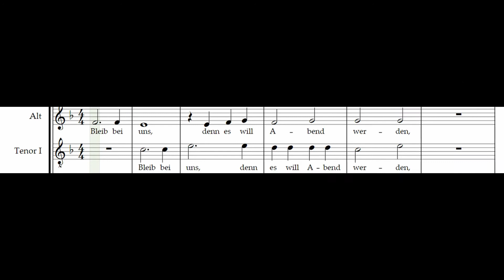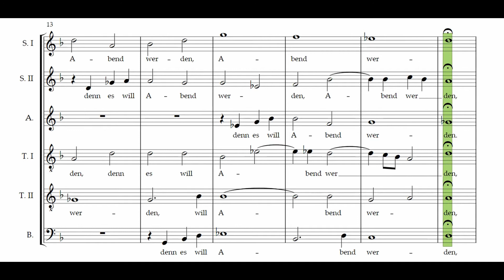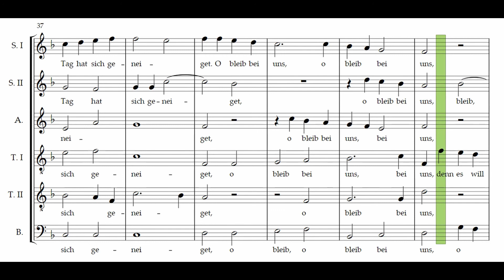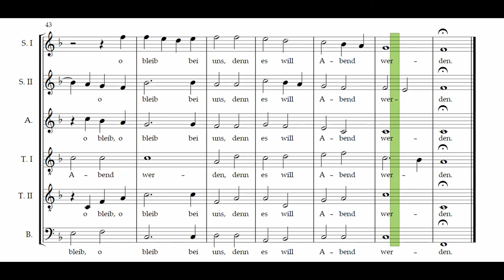Abendlied (J. G. Rheinberger) – nur Tenor 1 / tenor 1 solo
Josef Gabriel Rheinberger (1839–1901) komponierte sein "Abendlied" im Alter von 15 Jahren. Der Text stammt aus dem Lukas-Evangelium. Dieses Video zum Üben beinhaltet sowohl eine mitlaufende Transkription der Noten als auch die erste Tenor-Stimme solo.

Josef Gabriel Rheinberger (1839–1901) composed his "Abendlied" at the age of 15. The text comes from the Gospel according to Luke. This video for practicing includes a transcription of the score as well as the first tenor voice.